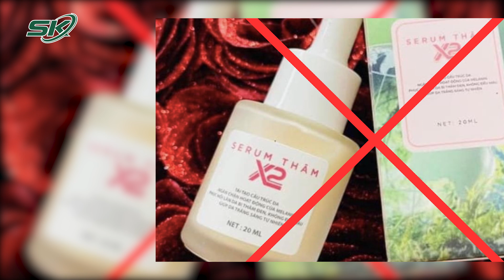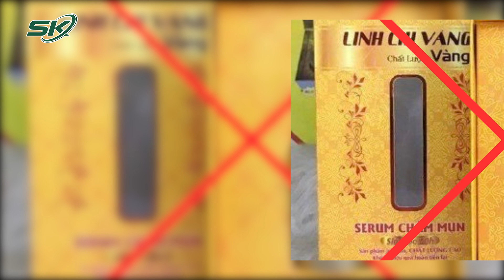Thu Hồi, Tiêu Hủy Sản Phẩm Serum Trị Thâm Huyền Phi | SKĐS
SKĐS | Theo thông báo của Cục Quản lý Dược ngày 1/3, sản phẩm serum thâm X2 của nhãn hàng Huyền Phi Cosmetics bị đình chỉ lưu hành, thu hồi trên phạm vi toàn quốc. Sản phẩm này được sản xuất và phân phối bởi Công ty trách nghiệm hữu hạn Mỹ phẩm Huyền Phi, Công ty trách nghiệm hữu hạn Thương mại và Dịch vụ Ngọc Tú, Hà Nội.